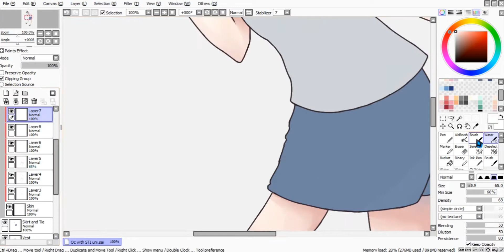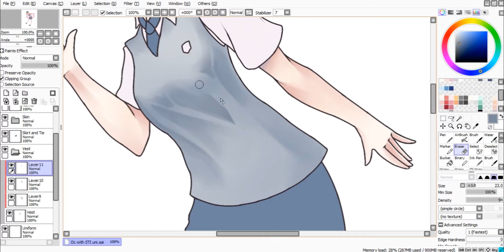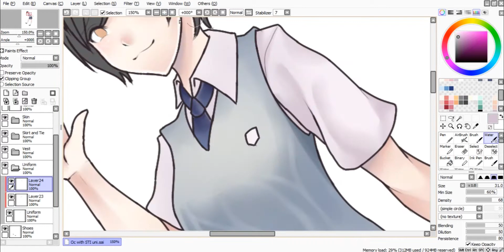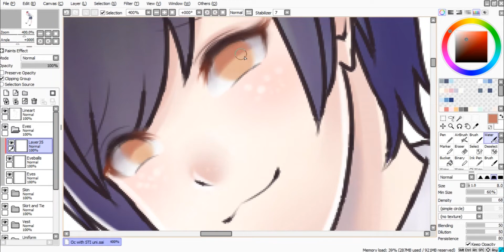【Mijikai kami Shoujo】• OC • Sai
2 hours`

【Fo'xTails】TVアニメ『純情ロマンチカ3』OP主題歌「Innocent Graffiti」